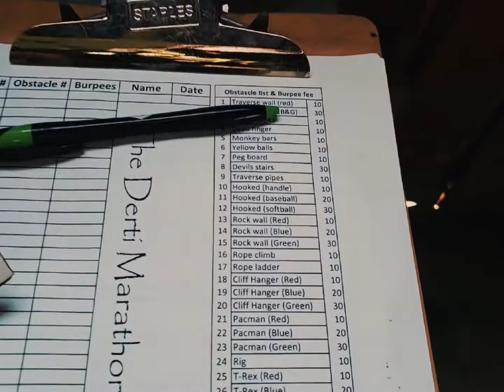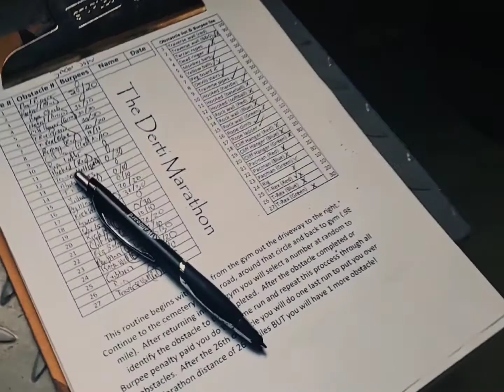"Derti Marathon" John & Jacquie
We have a pair of new Finishers for the "Derti Marathon".
Our own SGX Coaches John & Jacquie took advantage of this current down time to make huge strides in their goals.
They have completed every current dertichallenge including the "Derti Punisher Series" but had eluded this one.
This program is slightly different for every participant as the obstacle requirements are selected (even different for you each time you do it)
We hope you are using these tough times to improve yourself in anyway that you can as J&J did here.
Reminder, we are OPEN NOW and functioning by appointment only.
Reserve your spot on the calendar today and come remember what it is like to enjoy obstaclecourse training/racing during these tough times!
Dertidevelopment.com